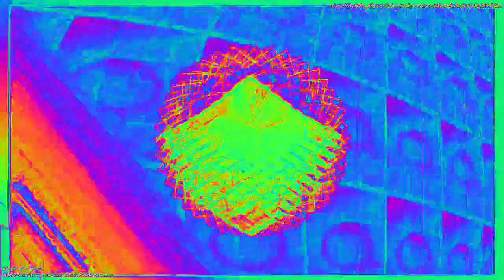[EPILEPSY WARNING] Movie 23 02 13 01h44m40s